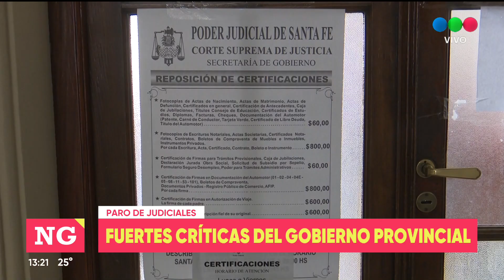Fuertes críticas del gobierno provincial al paro de trabajadores judiciales